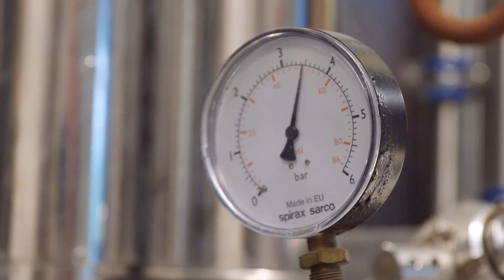Heathrow exclusive: Chase Distillery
Travel from field to bottle at the Chase Distillery’s Herefordshire farm.